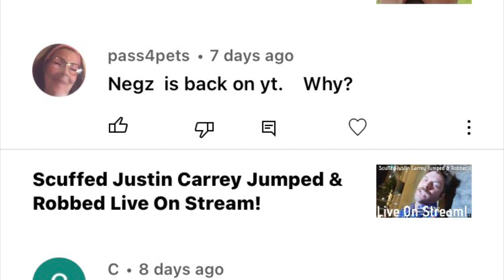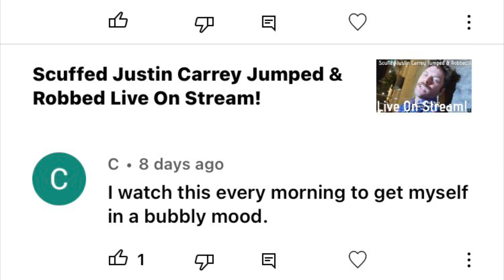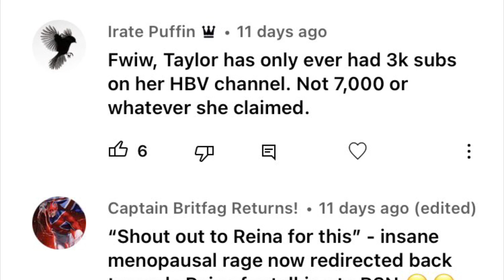Negz Terminated From YouTube Again!